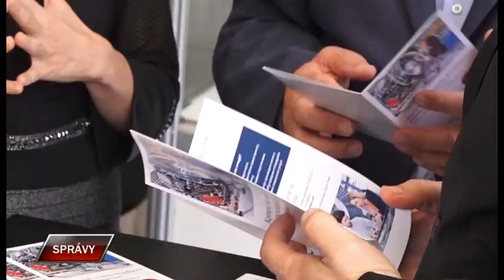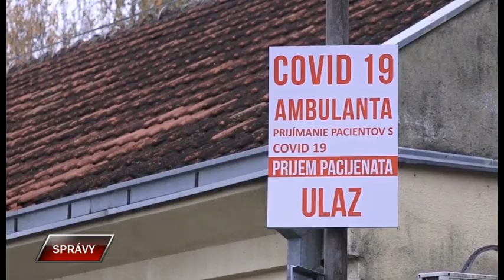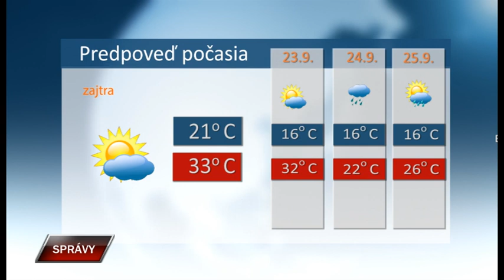Spravy 21 9 2023